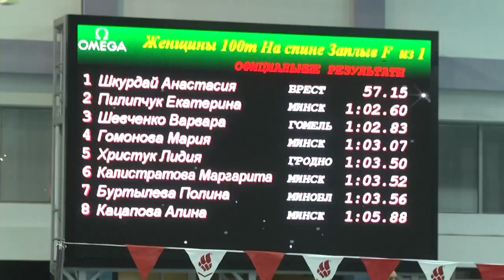2024-02-27 Встреча Ю.Шулейко с А.Шкурдай, бронзовым призером на чемпионате мира в Дохе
Брест, за время своего существования, взрастил и воспитал немало спортсменов мировой величины. Сергей Макаров, Юлия Нестеренко, Сергей Мартынов, Кристина Староселец и многие другие - они показывали и показывают лучшие результаты в самых разных видах спорта. Но сегодня мы поговорим о плаванье. Именно в этом виде спорта преуспела двадцати однолетняя Анастасия Шкурдай. Совсем недавно брестчанка завоевала бронзу на чемпионате мира по водным видам спорта в столице Катара Дохе. Она заняла третье время на дистанции 200 метров на спине и завоевала бронзовую медаль. Чтобы высказать слова благодарности Анастасии за ее труд и результат, который она показала, губернатор Брестской области Юрий Шулейко встретился со спортсменкой в многофункциональном центре. Тему продолжит Анастасия Мелишкевич.
*Наши контакты:*
✅Телефон горячей линии:
54-63-67